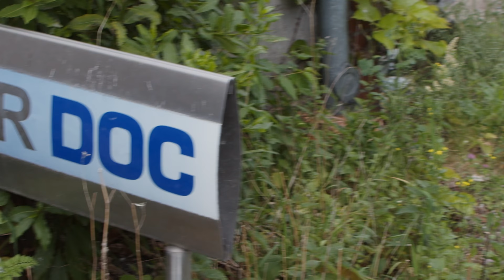Interview mit dem Gitarren-Profi - GitarrenTunes zu Gast beim GuitarDoc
Als Ich beim GuitarDoc war, um alles übers E-Gitarre einstellen zu lernen, habe Ich mir noch einmal die Zeit genommen und Lutz ein bisschen auszufragen. Meine Fragen und seine Antworten hört ihr in diesem Video. Viel Spaß!

00:00 Intro
00:26 Wer ist der Guitar Doc?
05:46 Lutz und die Red Hot Chili Peppers
08:15 Holz und Klang -  Holz bei der Gitarre
18:23 Was ist guter Klang?
21:41 Vintage Gitarren
25:59 Ist alt immer besser? - Lutz zeigt seine Holzschätze
33:01 Geschichten aus Lutz Alltag - DIY Gitarren und Chibsön
37:49 Mythen des Gitarrenbau
41:58 Was mag Lutz am meisten und am wenigsten an seinem Beruf?
44:00 Lutz Traumgitarre
47:38 Die 3 wichtigsten Faktoren an der Gitarre
49:15 Welche Rolle spielen Gitarrensaiten?
51:32 Was kann ich selbst an der Gitarre einstellen?
52:35 Lutz 3 Tipps für jeden Anfänger
53:19 Die letzte Frage
57:48 Outro

Euer Till